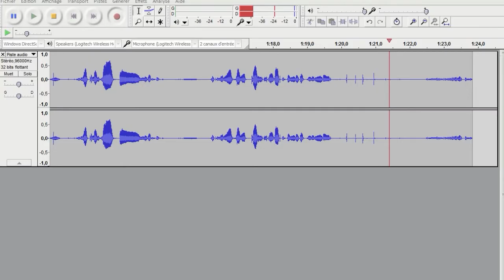Let's Play - PixEldrazy perdu dans les limbes - Limbo - ep 06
Hey les gens, voici un nouvel épisode de notre aventure sur le jeu Limbo. J'ai trouvé un moyen de régler le problème des bip :).  Bon j'ai rien d'intéressant à dire, donc je m' arrête ici :p